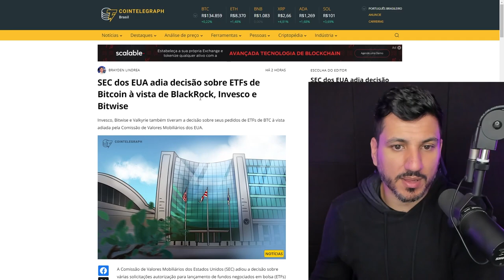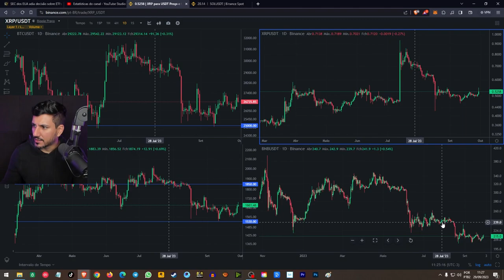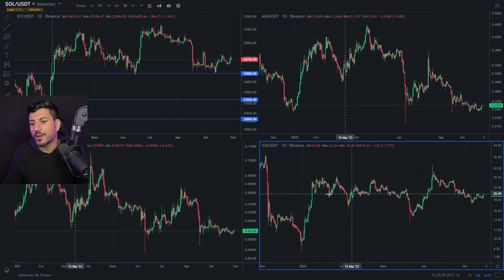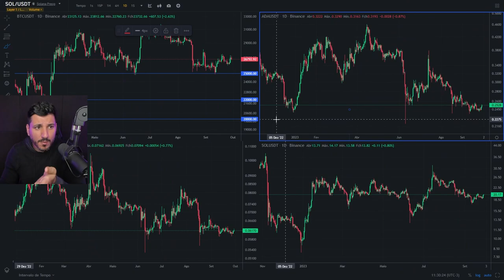NÃO TEM COMO SEGURAR MAIS O BITCOIN!